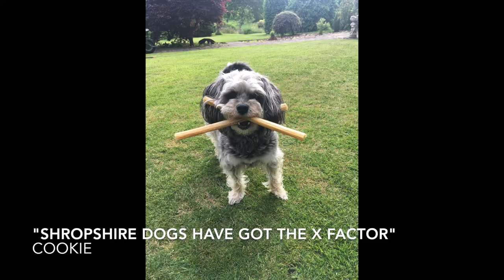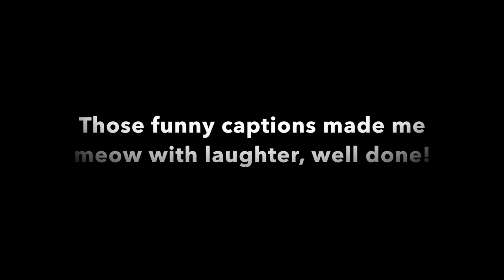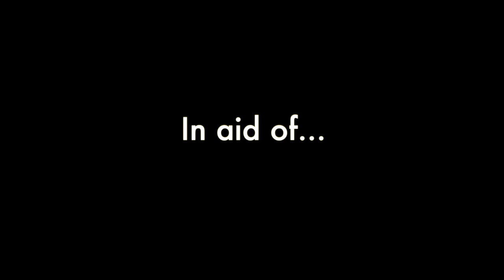SVS Dog Show - funny photo captions